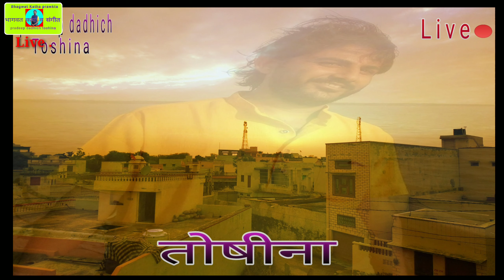श्री हनुमान चालीसा | प्रदीप शर्मा || shree Hanuman chalisa || pradeep sharma || pradeep dadhich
Hanuman chalisa  by Toshina teem

Pradeep dadhich Toshina,didwana Raj.
Bhagwat katha ke sars pravacta and teacher
Dikhasa ke baad name-pradeep Krishna shastri.

Fb.page.-bpkstoshina

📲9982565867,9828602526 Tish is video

स्वर -pradeep sharma
      subhnesh Pareek
     ramkisor vaisnaw
    banawari dadhich

Bhagwat by pradeep krishna shastri. bhagwat mhatmya or prarmbha.prikshit srap and sukhadew ji dawara bhagwat vachan.     Jai shree radhe Krishna

Fb.page.-bpkstoshina
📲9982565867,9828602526